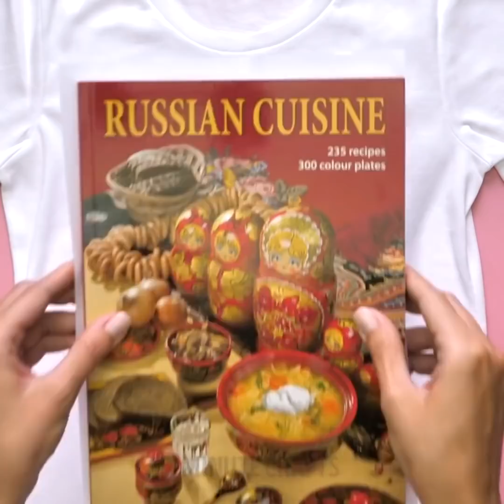٢٧ نصيحة عبقرية للملابس اليومية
ملابس تصنعينها بنفسك ستغير حياتك

جميعنا يملك ثيابا لم نعد نرتديها لسبب أو لآخر، أو الملابس التي قد تبدو مملة. حان الوقت لنجعلها أكثر جمالا وروعة. لقد جهزنا لك اليوم باقة من الأفكار والنصائح المذهلة لنساعدك على ابتكار وتزيين ملابسك القديمة وجعلها ملابس أنيقة وجميلة. من جملة هذه النصائح، سترين كيفية تحويل قميص بدون أكمام إلى قميص جميل ومثير، الذي يمكنك ارتدائه في الحفلات. شاهدي هذا الفيديو التعليمي بالكامل لابتكار أزياء جديدة التي تناسب احتياجاتك اليومية، مثل أزياء العمل والمدرسة والسهرة.

إذا كانت أكمام القميص طويلة جدا، وغير مناسبة لمقاسك، سترين في هذا الفيديو طريقة رائعة لتقصير أطراف الأكمام بكل سهولة. ستكون هذه الفكرة مثالية خصوصا إن كنت مبتدئة ولست على دراية كاملة بفنون الخياطة_كل ما عليك فعله هو مشاهدة الفيديو خطوة بخطوة لمعرفة كل التفاصيل واتقانها.

بالنسبة لأولئك الذين يحبون التطريز ويرغبون في تجربتها على الثياب، سنعرض اليوم دروسا تعليمية في كيفية ابتكار باقة ورود جميلة باستعمال الخيط الخشن ومن ثم استعمال بعض القماش المخرم لإضفاء لمستك الخاصة. سترين كم الأمر بسيط وسهل جدا.

سنوضح لك أيضا كيفية تقصير أكمام عن طريق طيها ومن ثم تركها في مكانها وخياطة وجه قطة ظريفة وجميلة لمنع ظهور الأكمام من جديد. من الرائع تطبيق هذه الفكرة على القميص الممل أو إذا كان قميصك فضفاض في منطقة الأكمام، أو، إذا كان قميصك متعدد الألوان، حينها استخدمي خيطا خشنا يناسب أي لون من ألوان القميص.

جميعنا يعلم كم هو مزعج فقدان أحد أزرار الجينز المفضل لدينا، وهذا لا ينبغي أن يمنعك من ارتدائه بعد الآن. سنريك يوما حيلة ستمكنك من صنع زر بنفسك باستخدام عملة معدنية. يمكنك ببساطة وضعها في قطعة قماش من الجينز، ومن ثم استعمال خيط خشن لابتكار دائرة منقطة حولها. بعد ذلك، يمكنك ببساطة سحب الخيط بعد الانتهاء من الدائرة و ستكون العملة المعدنية بالداخل. وأخيرا، يمكنك خياطة الزر الجديد في مكان الزر القديم، و ها أنت ذا لقد قمت باستعادة الجينز المفضل لك بكل سهولة.

بالإضافة إلى نصائح الخياطة، سنعرض اليوم أيضا كيفية نقل أي رسوم على قميصك الأبيض باستخدام جوارب قديمة وقلم لبدي وصمغ المود بودج، هذه الحيلة مثالية لأنه يمكنك طباعة كل التصاميم التي ترغبين فيها، ستحتاجين فقط إلى تتبع خطوط الصورة. شاهدي الفيديو التعليمي بالكامل لابتكار العديد من الأزياء وتزيين الثياب.

الطوابع الزمنية:

0:45 كيفية تقصير أطراف أكمام الملابس

0:57 باقة جميلة من الزهور لملابسك

1:45 تزيين أطراف الأكمام

2:40 كيفية إصلاح الجينز الممزق

3:46 كيفية تطريز وردة جميلة

4:12 أزرار تصنعينها بنفسك

5:59 عدة خياطة تحملينها معك في السفر

7:39 حيلة التزيين بالخط الحبري

8:47 نصيحة لتزيين الجوارب الطويلة

9:47 بنطلون جينز مخرم

10:44 كيفية صنع تنورة جميلة

12:32 تحويل السروال إلى قميص